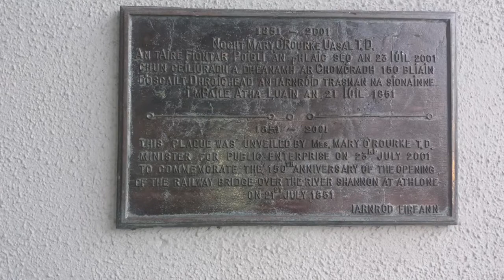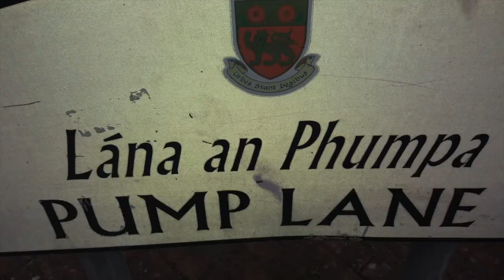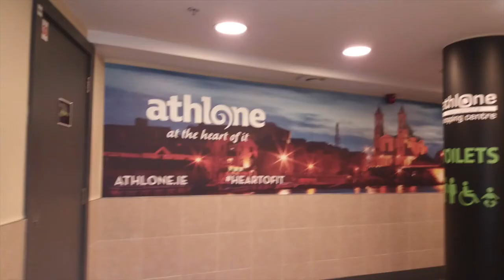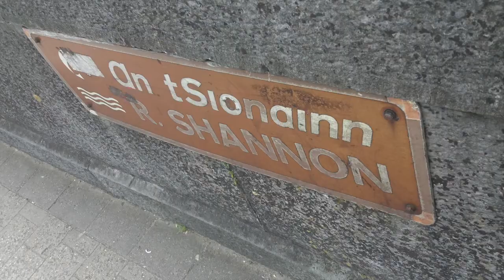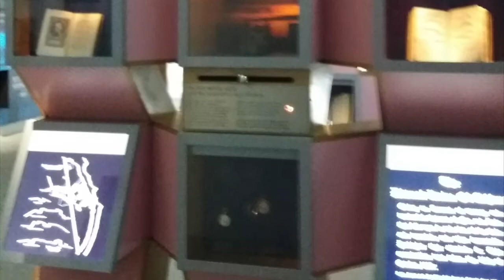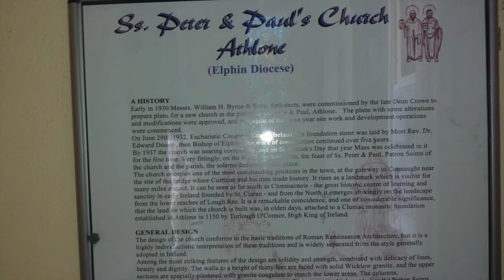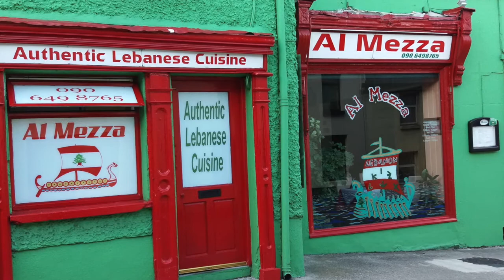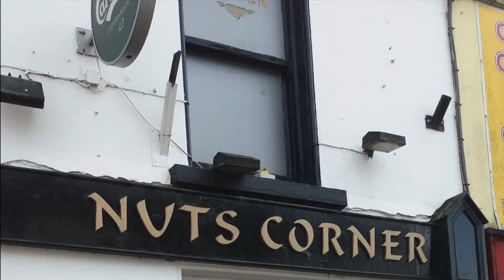A visit to Athlone, Co. Westmeath in 2017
A slideshow of photos I took during my first visit to Athlone in County Westmeath on Wednesday 14th June 2017.

Athlone (Irish: Baile Átha Luain, meaning "town of Luan's ford") is a large town in County Westmeath on the River Shannon near the southern shore of Lough Ree in Ireland. It is the second most populous town in the Midlands Region after Portlaoise with a population of 21,349 in the 2016 census.

Most of the town lies on the east bank of the river; historically all of the west of Athlone was in Roscommon however, in 1898 six townlands on the west bank of the Shannon were deemed to be part of the town and, therefore, were transferred from Roscommon into of County Westmeath.
Recent growth has also occurred outside the town's boundaries and has extended into County Roscommon west of the current county boundary which dates from 1898.

Athlone is near the geographical centre of Ireland, which is 8.85 kilometres (5.50 mi) north-northwest of the town, in the area of Carnagh East in County Roscommon.

Athlone Castle is the geographical and historical centre of Athlone. Throughout its early history, the ford of Athlone was strategically important, as south of Athlone the Shannon is impassable until Clonmacnoise, where the Esker Riada meets the Shannon, while to the north it flows into Lough Ree. In 1001 Brian Bóru sailed his army up river from Kincora and through Lough Derg to attend a gathering in Athlone.

A bridge was built across the river in the 12th century, approximately 100 metres (330 ft) south of the current structure. To protect the bridge, a fort was constructed on the river's west bank, within Athlone, by Turloch Mór Ó Conor. On a number of occasions both the fort and bridge were subject to attacks, and towards the end of the 12th century the Anglo-Normans constructed a motte-and-bailey fortification there. This earthen fort was followed by a stone structure built in 1210 by Justiciar John de Gray. The 12-sided donjon, or tower, dates from this time; however, the rest of the original castle was largely destroyed during the Siege of Athlone and subsequently rebuilt and enlarged.

Throughout the wars that wracked Ireland in the 17th century, Athlone contained the vital, main bridge over the River Shannon into Connacht. During the Irish Confederate Wars (1641–53), the town was held by Irish Confederate troops until it was taken by Charles Coote in late 1650, who attacked the town from the west, having crossed into Connacht at Sligo.

Forty years later, during the pan-European War of the Grand Alliance (1688–97), the town was again of key strategic importance. This time around, Athlone was one of the Jacobite strongholds that defended the river-crossings into the confederate-held Province of Connacht following the Battle of the Boyne on 1 July 1690. That same year, Colonel Richard Grace's Jacobite forces in Athlone repelled an attack by 10,000 men led by Commander Douglas. In the following year's campaign, the Siege of Athlone saw a further assault by a larger allied force, during which the invading troops of King William and Queen Mary eventually overran the entire city. The defenders were forced to flee further west, toward the River Suck, at such speed that eyewitness accounts record that they "flung their cannons into the morass" as they fled. The most recently discovered account of the Siege of Athlone, written after the attack, on 5 July 1691, was found in 2004 in an archive in the Netherlands. The account was penned by the victorious commanding officer from the Republic of the Seven United Netherlands, general lieutenant Godard van Reede, in letters written to his family in mainland Europe. In the account, the commanding allied officer reported that half of the towns defenders retreated westward, towards the rest of their army, leaving almost 2,000 dead within the town walls and more than 100 taken prisoner, including dozens of officers.

Railway first reached Athlone in 1859 when Athlone was connected to Broadstone Station in Dublin via Mullingar by rail. Shortly Athlone was then connected by rail to Galway and Mayo and to the Dublin-Cork mainline at Portarlington. Athlone has direct trains to Galway, Roscommon, Castlebar, Westport, Tullamore, Portarlington and Dublin.

The present railway station opened in 1985 when CIE began to reroute all trains from Galway and Mayo to Dublin via Portarlington. Iarnrod Eireann closed the railway line between Athlone and Mullingar to all rail traffic in the early 2000's. The Old Rail Trail Greenway was constructed next to the railway line and provides an offroad walkway-cycleway between Athlone and Mullingar.

The N6 Galway-Dublin road once went through Athlone until 1991 when the a dual carriageway bypass of Athlone opened and skirts around the northern side of the town, crossing the River Shannon into County Roscommon.

The east of Athlone is in the Diocese of Ardagh and Clonmacnoise and the west of Athlone is in the Diocese of Elphin.